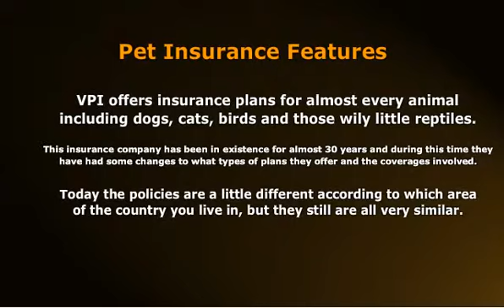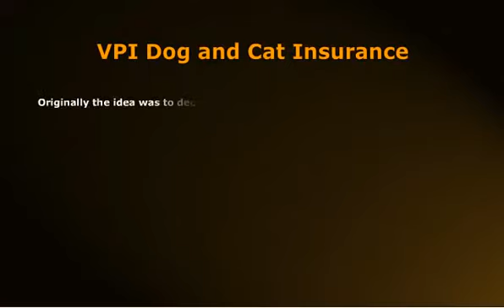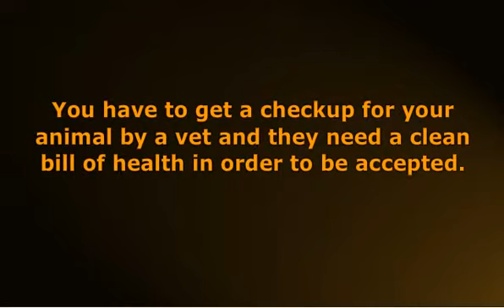VPI Vet Insurance for Pet Assurance